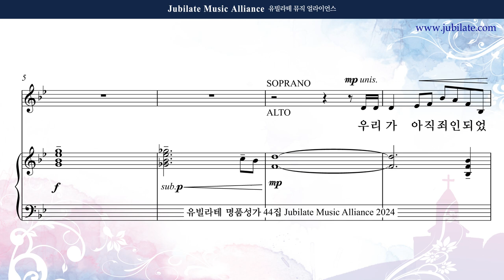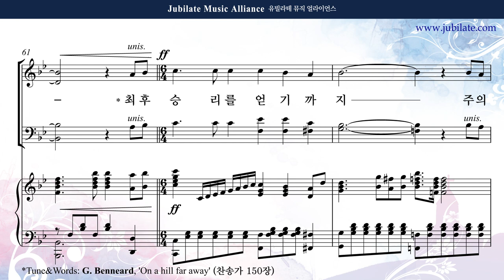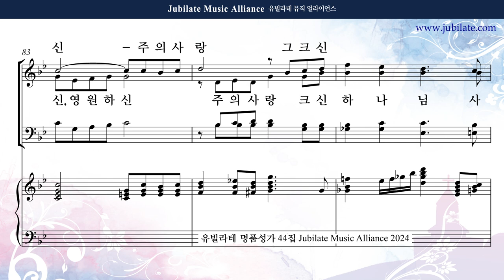[유빌라테 44집] 06. 김민아 - 우리가 아직 죄인되었을 때에 Alto